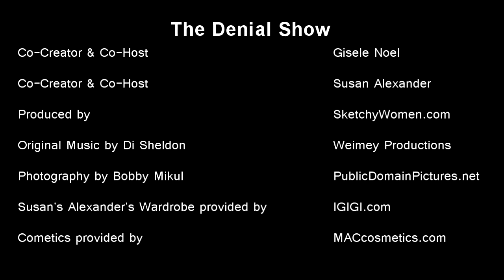The Denial Show: Harvard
Gisele Noel & Susan Alexander spot some a lesson in denial.